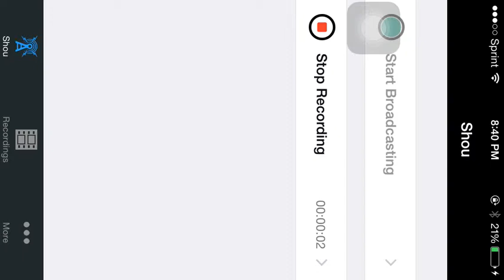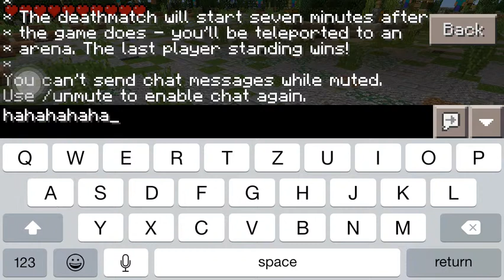The first ever episode